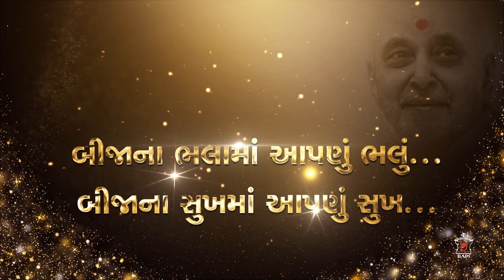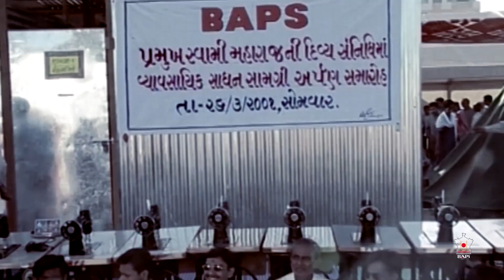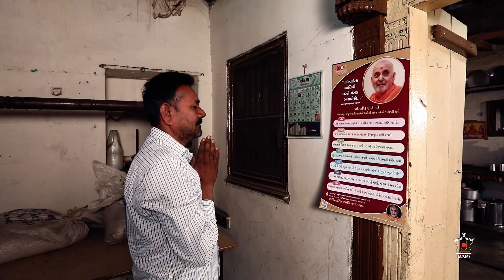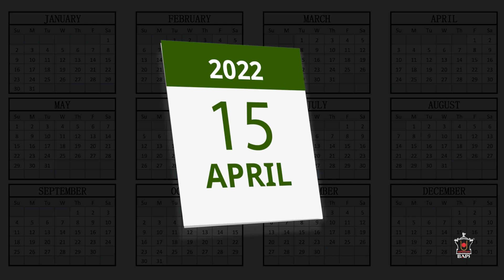Parivarik Shanti Abhiyan: CM of Gujarat Attends Shatabdi Volunteers Felicitation Assembly, Ahmedabad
Parivarik Shanti Abhiyan: Chief Minister of Gujarat Attends Shatabdi Volunteers Felicitation Assembly, Ahmedabad, India, 24 Apr 2022